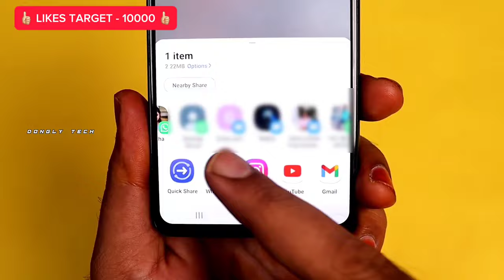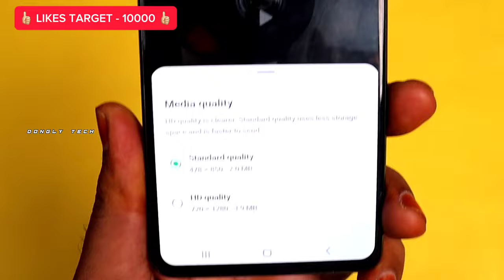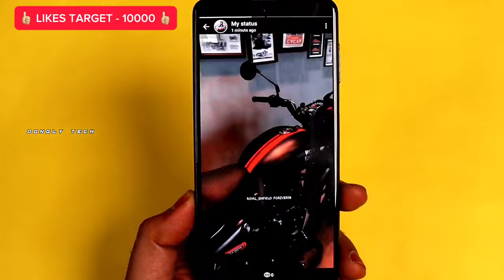How To Upload WhatsApp Status Without Losing Quality In Tamil 😍 Upload HD WhatsApp Status In Tamil 🔥